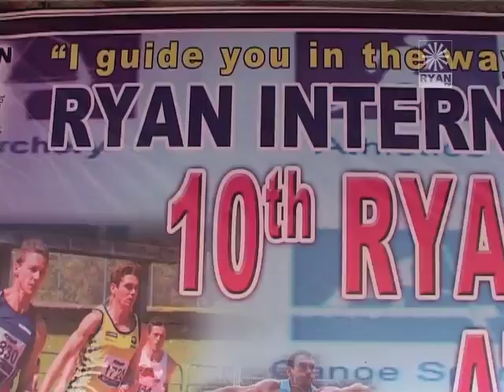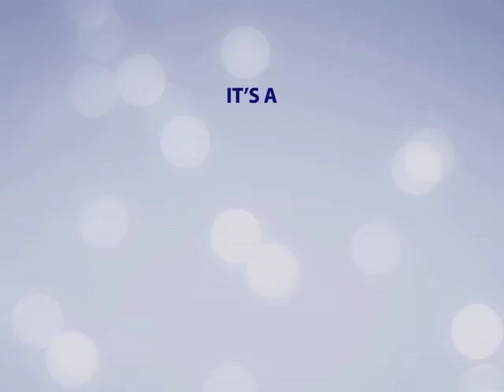10th Ryan Inter School Inter Zonal Athletic Championship 2015 (7th & 8th Jan. 2015)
10th Ryan Inter School Inter Zonal Athletic Championship 2015 (7th & 8th Jan. 2015)

Which activity helps you maintain a healthy body and mind? You got it! Sports! And what better way to do so, than by healthy competition. That’s exactly why every school encourages its students to participate in different sports activities. And we at Ryan’s get to test our skills at many different levels. Here’s a look at the Inter zonal sports Meet conducted at the Sports Authority of India Grounds, Kandivli

Anuradha Bhavalkar & Puranjay Potnis  Srishti Natani

RIS Kandivali Cambridge School, Kandivali